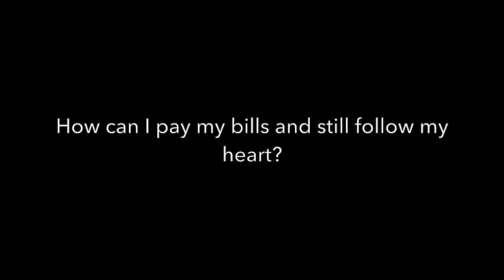How to find the balance between following the heart and paying the bills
How to pay the bills but still follow the heart? Examine what value you bring to the people!

About Mahasiddha Yoga Thailand:

Mahasiddha is a school within a global network of local schools that share the love for authentic traditional yoga practices, sacred Tantra Yoga, meditation and much more. Our yoga studio and resort ashram in Chiang Mai, Thailand offer an oasis of tranquility and deep spiritual growth. We offer a weekly program of free classes, deep diving courses of Tantra and Yoga that span over month and years with thousands of hours of teaching. We also provide inspiring workshops, lectures, and retreats.